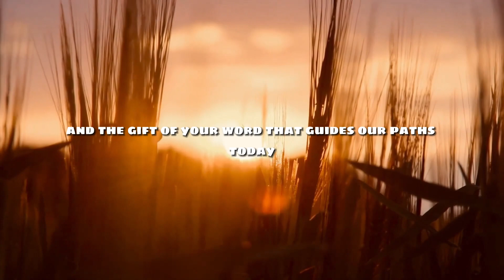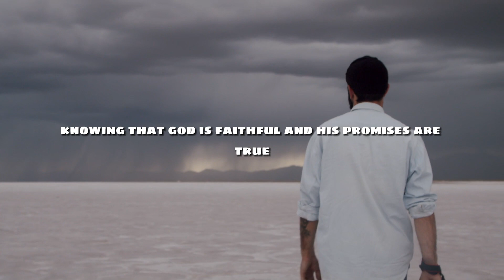What is Faith? - Hebrews 11:1 - Daily Devotion - Daily Bible Verse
Embark on a transformative journey with our Daily Bible Verse in Hebrews 11:1, "Now faith is the substance of things hoped for, the evidence of things not seen." In today's Daily Devotion, we delve into the profound nature of faith, exploring its substance and evidence. Join us as we uncover the power of faith and its relevance in our lives today.